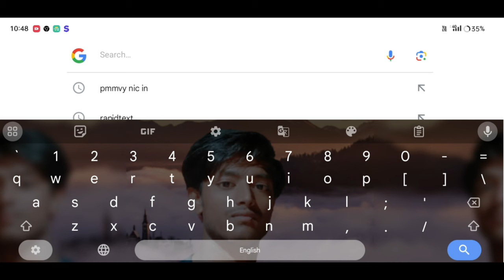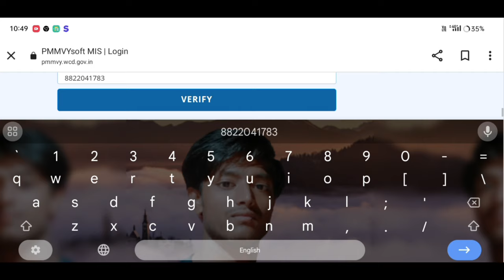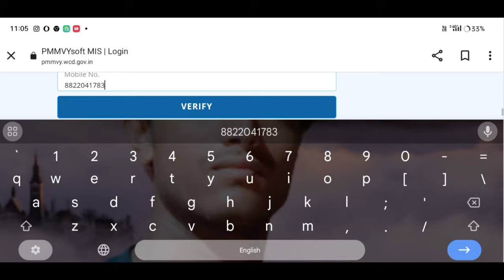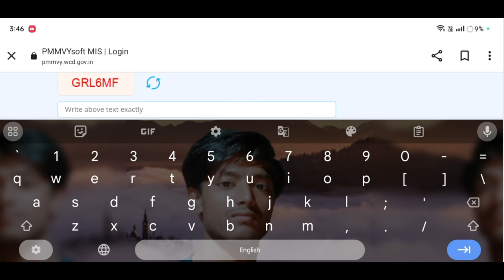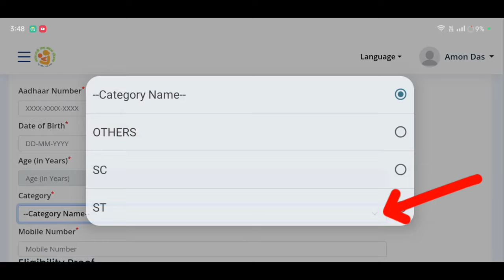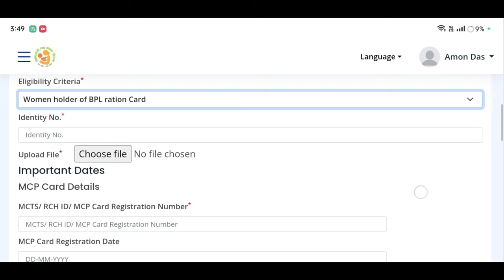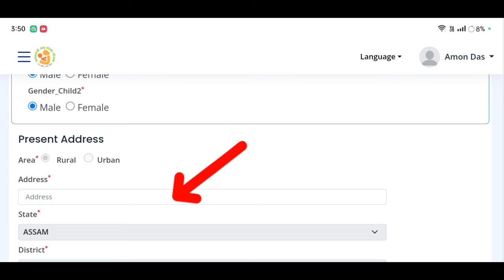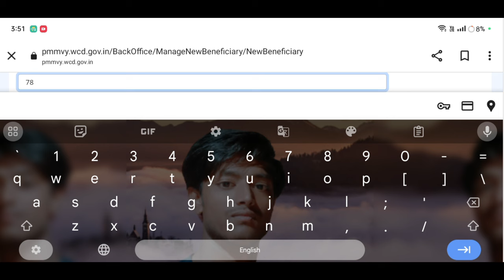এই আঁচনিত আৱেদন কৰিলেই 6,000/- টকা পাব //pmmvy online apply Assam 2023-24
-24registratuiononlineassam
pmmvy2023-24registrationonlineAssam
pmmvy2023-24applyonlineAssam
mardhanmantrimatruvandanaYojana onlineapplyAssam

Keyboard.
pmmvy online registration 2023
pmmvy registration online Assam 2023
pmmvy 2023-24 registration online Assam
pmmvy 2023-24 apply online Assam
pmmvy online apply Assam
pmmvy apply online Assam
pmmvy online Assam
pmmvy apply Assam
mardhan mantri matru vandana Yojana
mardhan mantri matru vandana Yojana apply online Assam
mardhan mantri matru vandana Yojana  online apply Assam
how to online Apply pmmvy registration
how to online pmmvy registration Assam
how to apply pmmvy online registration Assam
pmmvy online register Assam
pmmvy apply register Assam
pmmvy register online Assam
pmmvy  register apply Assam
pmmvy apply
pmmvy online
pmmvy registration
pmmvy Assam
online pmmvy apply Assam
pmmvy online kaise kare
pmmvy apply kaise kare
pmmvy registration kaise kare
pmmvy apply online Assam kaise kare
mardhan mantri matru vandana Yojana apply process A2Z
mardhan mantri matru vandana Yojana apply process
mardhan mantri matru vandana Yojana online process A2Z
mardhan mantri matru vandana Yojana online process
pmmvy apply process
pmmvy online process

Amon Das
Amon Das
AmonDas Viral video
Monuj Bhai
Amon Das Viral video Village
Popular channels
Popular channels India
Please support me 🙏🙏
Best YouTube channel
Tech video
Assam Best YouTube channel
Dimpu Baruah
Please support me 🙏🙏 This channel 🙏
🙏Tech https
Online news
Online news
Technical team
Technical
Technical team
Aapun news
Mr.India Heker
Xyz
Mr.India Heker
Amon short
Short
Amon short video
Amon short
Amon short Vlogs
Video Amon Das Viral#Short Vlogs Amon#Short

          মই আপোনালোকক কেনেকৈ (mardhan mantri matru vandana Yojana) প্ৰধান মন্ত্ৰী মাত্ৰো ভান্দনা যোজনা ৰ বাবে কেনেকৈ আৱেদন কৰিব পাৰিব তাৰ বিষয়ে কৈছোঁ।

Amon Das